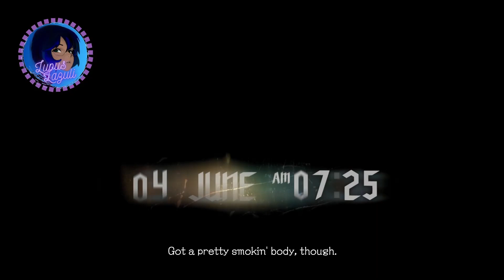DEMON TURTLE | Devil May Cry 5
We may be compensated for purchases made through some store links.

BUILD "MY" PC
►ASUS TUF GT501 GAMING CASE
►RYZEN 5 5600X
►MSI MEG B550 UNIFY
►G.SKILL TRIDENT Z (4X8GB)
►POWERCOLOR RED DEVIL 6900XT
►TEAMGROUP T-FORCE CARDEA ZERO 2TB
►TEAMGROUP T-FORCE VULCAN G 512GB X 3
►FRACTAL DESIGN CELSIUS S36
►EVGA SUPERNOVA 1000 G5

MY SETUP
►LENOVO IDEAPAD GAMING 3
►RAZER KIYO STREAMING WEBCAM
►BLUE MICROPHONES YETI
►CORSAIR HS70 PRO HEADSET
►CORSAIR K55 RGB KEYBOARD
►CORSAIR SCIMITAR PRO